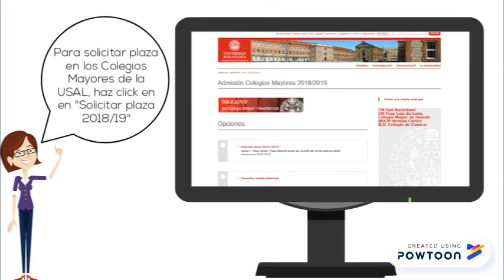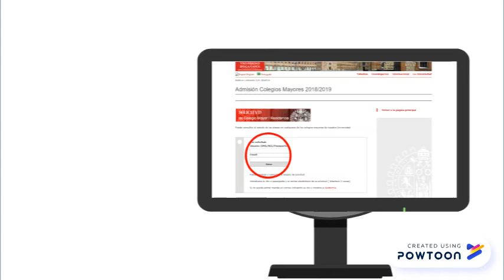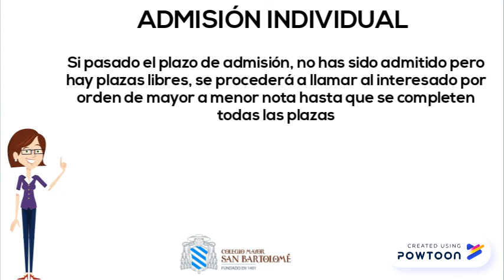Inscripciones CM San Bartolomé